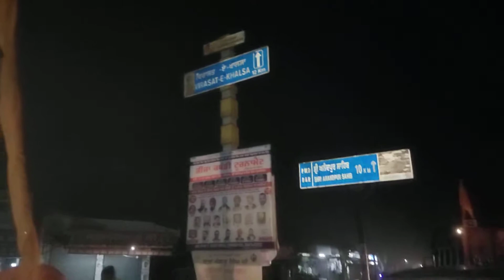ਮਿੱਟੀ ਏਡ ਟੀਮ ਅਤੇ ਪਿੰਡ ਝੱਜ ਦੇ ਅਜੀਤਪਾਲ ਸਿੰਘ ਦਾ ਕਿਸਾਨ ਅੰਦੋਲਨ ਦਿੱਲੀ ਤੋ ਪੈਦਲ ਪਿੰਡ ਵਾਪਿਸ ਆਉਣ ਤੇ ਸਵਾਗਤ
mitti aid ajitpalsingh